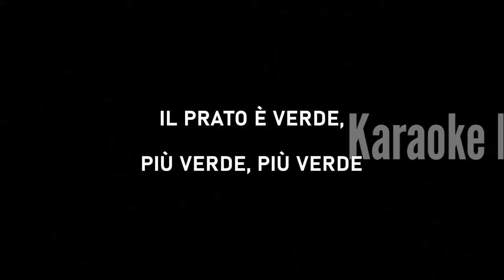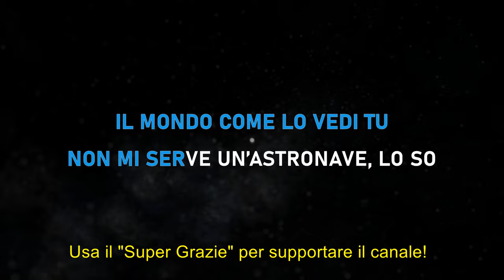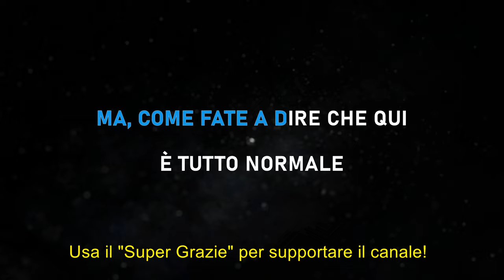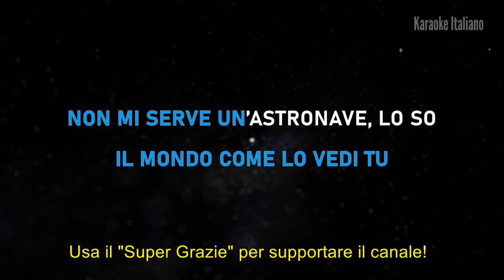Ghali - Casa mia - Karaoke Sanremo 2024 🎤